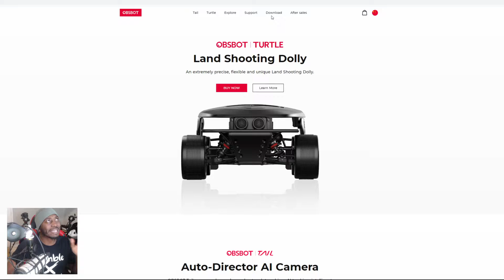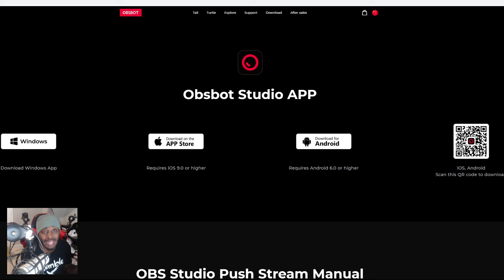How To Connect Your OBSBOT Tail For Livestreaming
Have you looked everywhere and still have not found a solution to getting your Obsbot connected successfully to be able to live stream? Well you FINALLY have a solution and it came from my trial and error, but I now am able to instruct you through it.